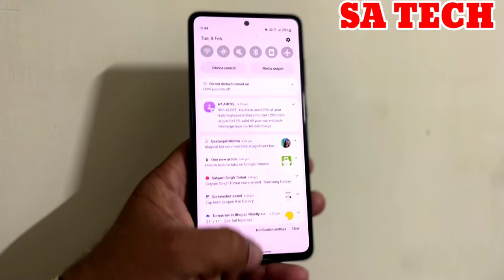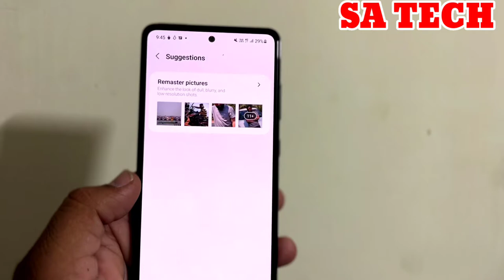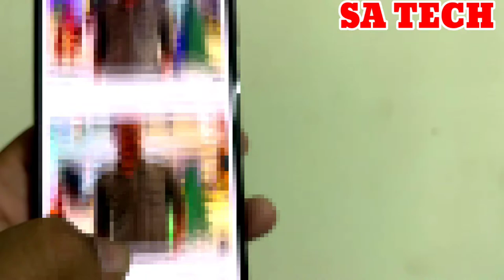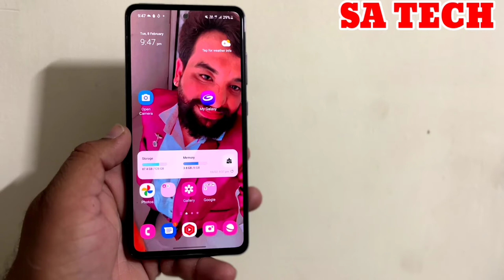Hidden Features in Samsung Gallery, Samsung Gallery Hidden Features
In this Video I Describe About Samsung Gallery Hidden Features